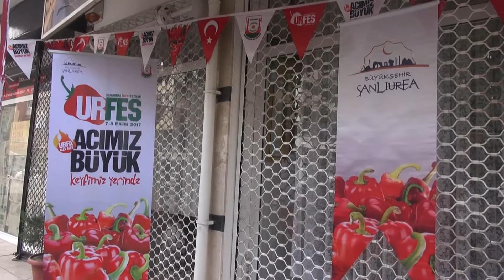BAŞKAN ÇİFTÇİ, ŞEHİR DIŞINDA YAŞAYAN HERKESİ URFES İSOT FESTİVALİNE DAVET ETTİ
Şanlıurfa Büyükşehir Belediye Başkanı Nihat Çiftçi, İzmir'de yaşayan Şanlıurfalıları ziyaret ederek 7-8 Ekim tarihleri arasında düzenlenecek olan URFES İsot Festivaline davet etti. İzmir'de yaşayan Şanlıurfalılarla bir araya gelmenin mutluluğunu yaşadığını ifade eden Başkan Çiftçi, " Şanlıurfa'nın sokağı, çarşısı, hanları, bedestanları, inanç merkezleri, şehri çok güzel bir şekilde yaşatıyor. Bizim bu değerleri Türkiye ve ülke sınırları dışına taşımamız gerekiyor" dedi.